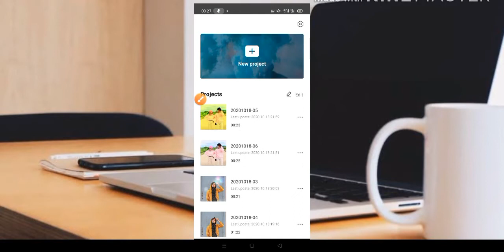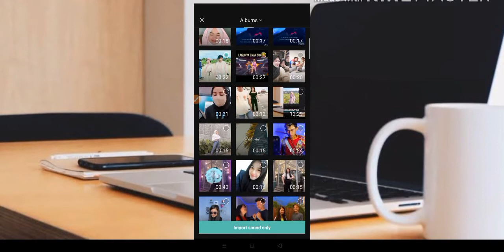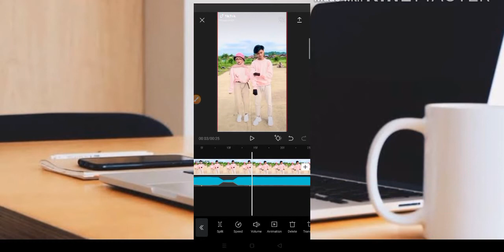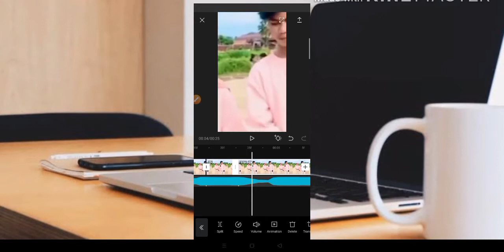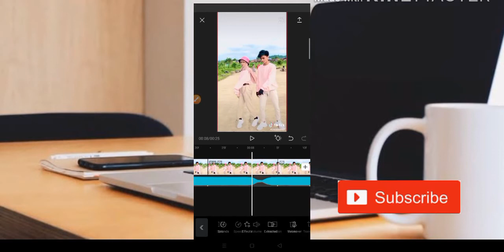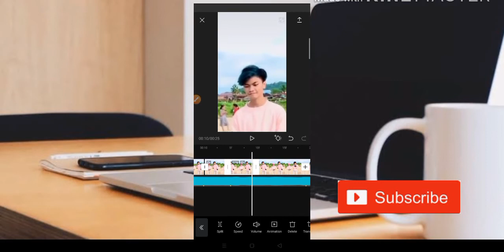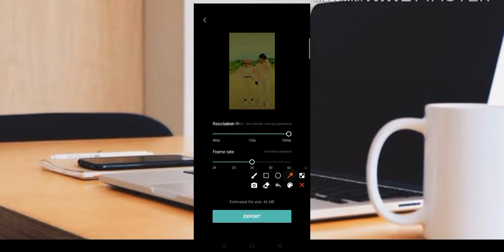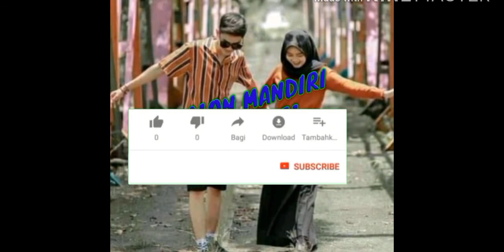TUTORIAL CAPCUT TIKTOK NGEZOOM VIRAL